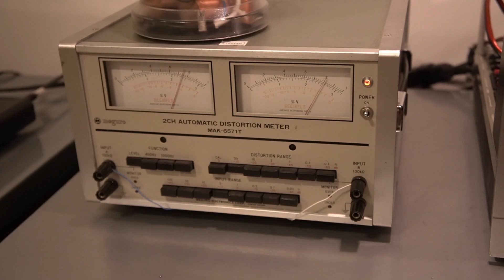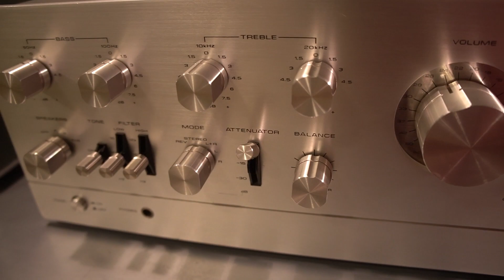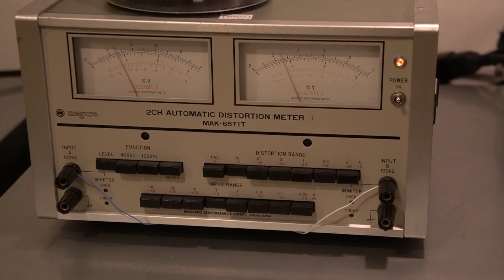PIONEER SA-9900 JAPANESE VINTAGE HIFI STEREO INTEGRATED AMPLIFIER FLAT AUDIO DEMO ELETRONIC MUSIC